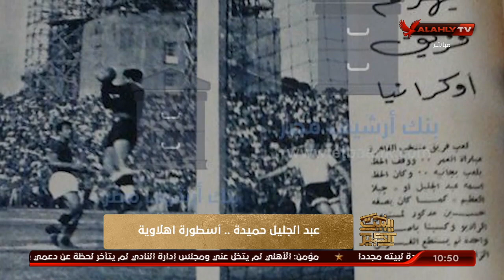عبد الجليل حميدة.. أسطورة أهلاوية | البيت الكبير